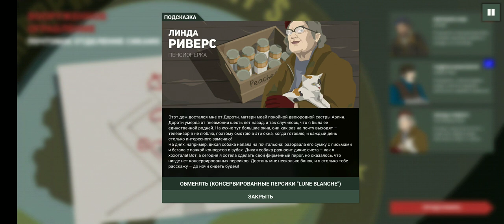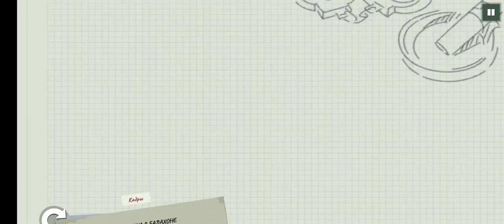Первый штурм - This Is The Police 2 #3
Видео так рано закончилось, потому что дальше смена закончилась

Прохождение легендарной игры This Is The Police 2.

Давайте немного ознакомлю с персонажами:

Джек Бойд — главный протагонист This Is The Police  и This Is The Police 2. Бывший начальник полиции города Фрибург и дейстующий шериф Шарпвуда.

Лили Рид - была шефом полиции Шарпвуда.

Чарли Флэтчэр - второстепенный персонаж. Главный псих в игре.

- плейлист "This Is The Police 2"